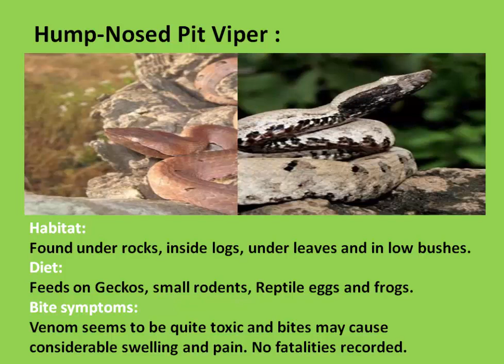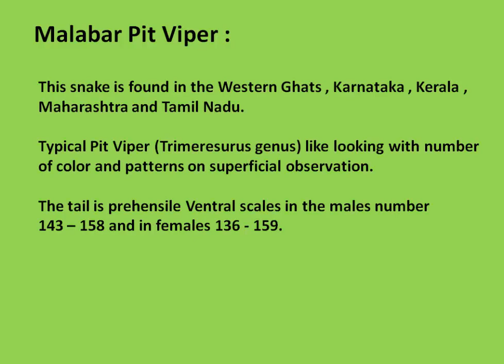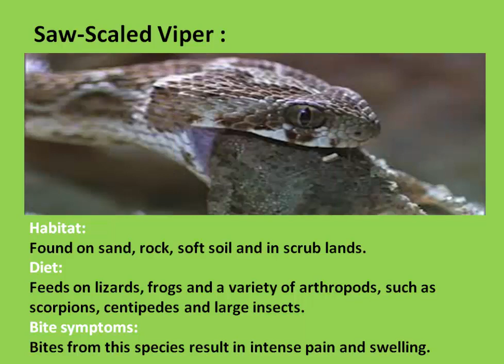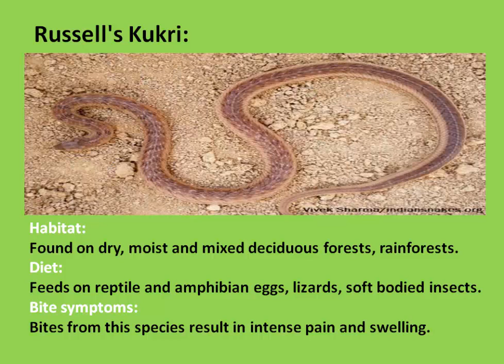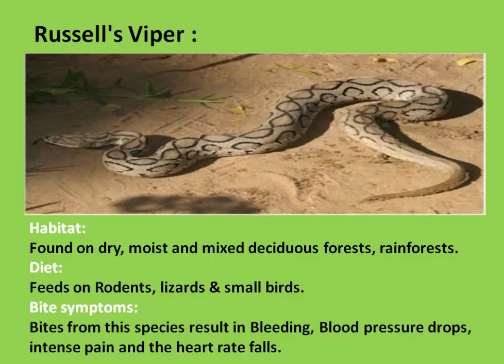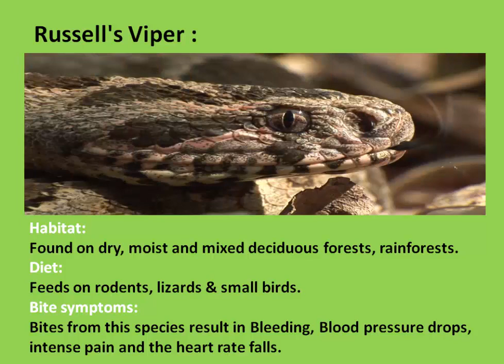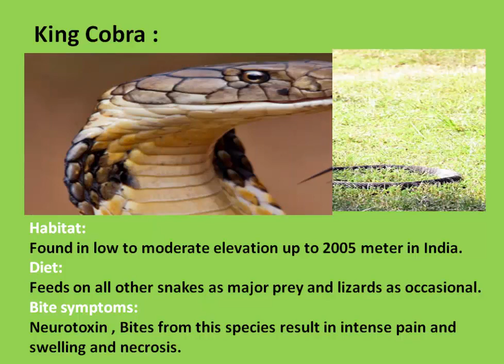Poisonous Snake found in India - Facts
There are 270 species of snakes in India, out of which about 60 are highly venomous.
The big four dangerous snakes of India includes Indian Cobra, Krait,Russell’s viper and Saw-scaled viper.
 It’s important to have a basic knowledge about "the mThere are 270 species of snakes in India, out of which about 60 are highly venomous.
The dangerous snakes of India includes Kind Cobra, Indian Cobra, Krait, Russell’s viper and Saw-scaled viper.
 It’s important to have a basic knowledge about "the most poisonous snakes".